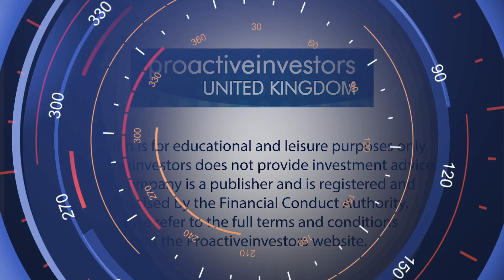Guyana Goldstrike releases high grade trenching assays, looks to drill program in January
Guyana Goldstrike Inc (TSX.V-GYA; OTCMKTS:GYNAF) CEO Peter Berdusco tells Proactive Investors that the gold exploration company released high grade trenching assay results at its Marudi Gold Project in South America.

Marudi is an advanced-stage exploration and development property with a mineral resource estimate, a permitted mining license, and is 95% unexplored.

Investors should look forward to Guyana's drill program in January, where the company expects to report a steady drill assay news-flow.